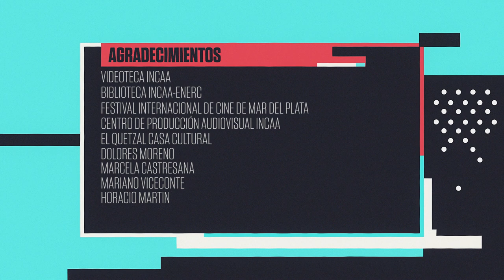En Foco - Esteban Lamothe